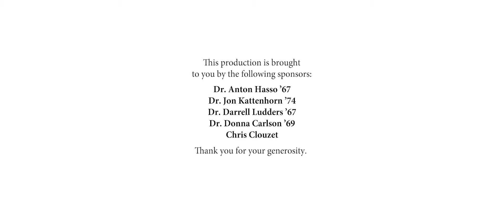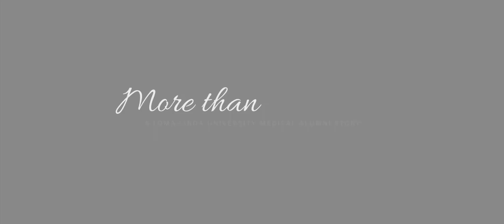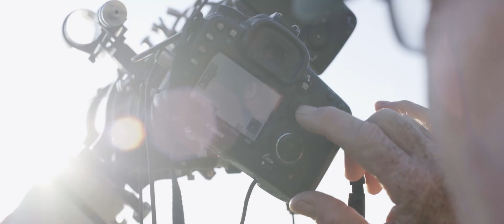Burton Briggs - The Stargazer: Capturing the 2017 Solar Eclipse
With a mission to help Boise State University students successfully capture the 2017 Solar Eclipse for the CATE project, Burton Briggs '66 and his wife headed out to Crouch, Idaho--a prime viewing location on the path of totality.

Produced by Loma Linda University School of Medicine Alumni Association

Filmed & Edited by: Jon Hwang